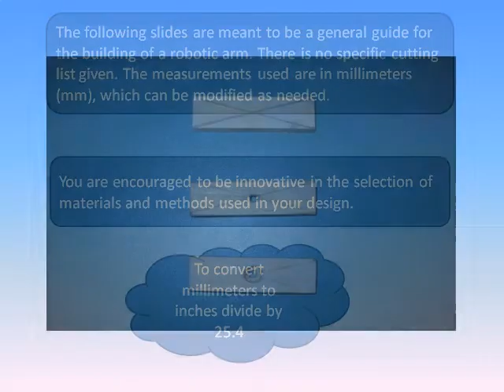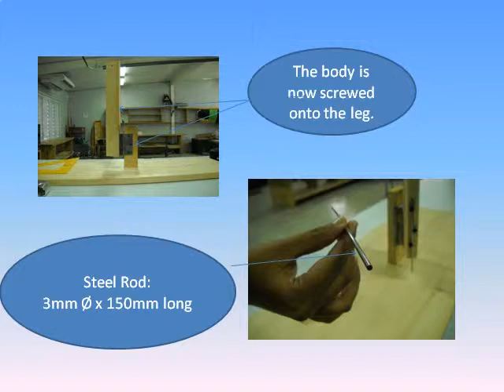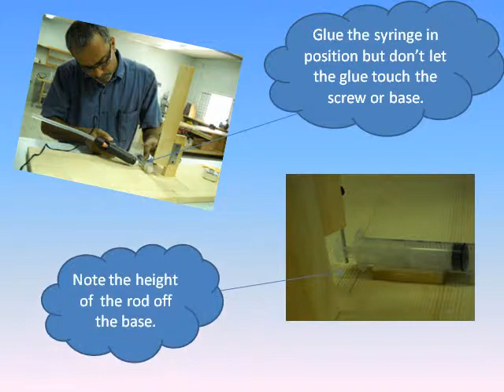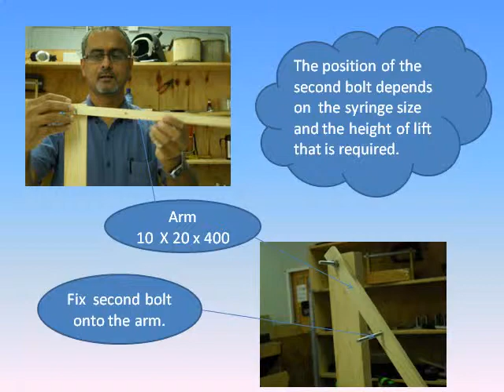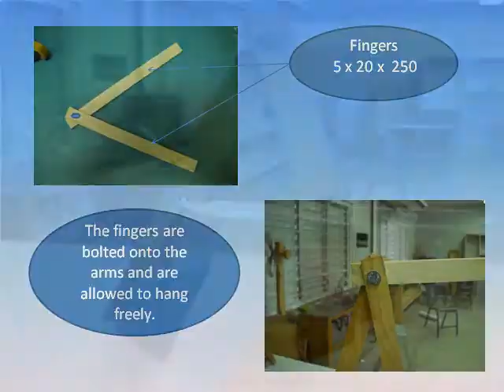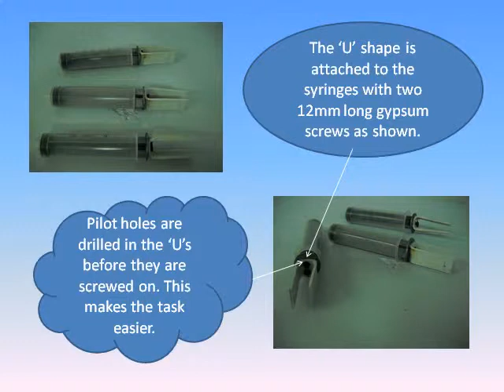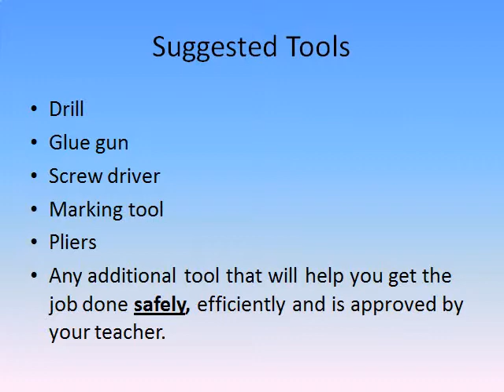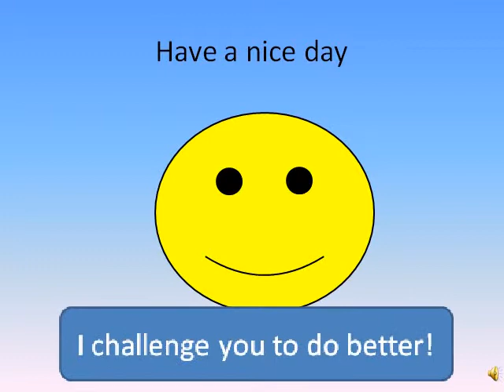Guidelines For Building Robotic Arm